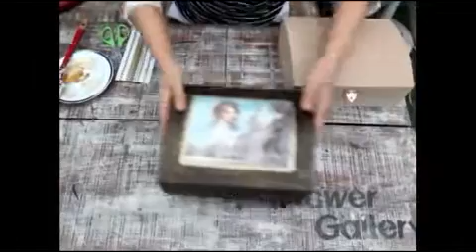고수에게 배우는 냅킨공예-이미테이션골드기법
이미테이션 골드기법이란 골드느낌이 나게 하는 방법으로 만든 기법입니다. 냅킨이나 한지등을 구겨 붙인후 골드로 터치하여 구겨진모양을 나타나게 하는것입니다.
모든기법이 나와있는 냅킨공예책 '냅킨의매력'도 판매합니다.
재료구입은 클릭하신후
재료모아방에서 구입가능합니다.
궁금하신점이나 재료구입을 원하시면 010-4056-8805번으로 문자주세요.